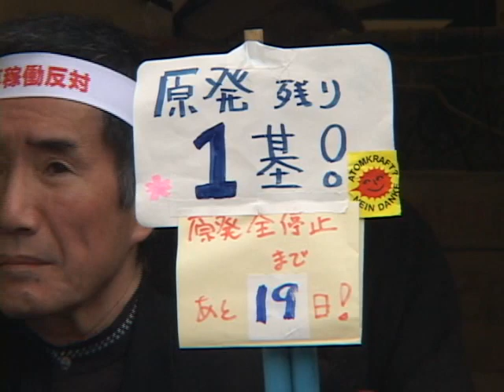経産省前で集団ハンスト～大飯原発「再稼動」に抗議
東京・霞ヶ関の経済産業省前にテントを設置し「脱原発」を訴えている市民らが17日、関西電力の大飯原発3、4号機（福井県おおい町）の再稼動に抗議し、集団ハンガーストライキを開始した。